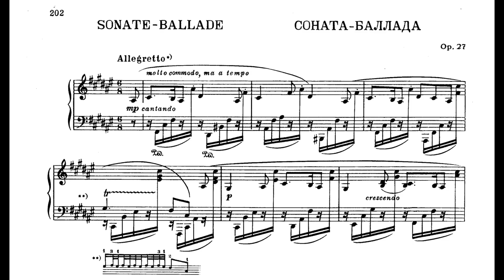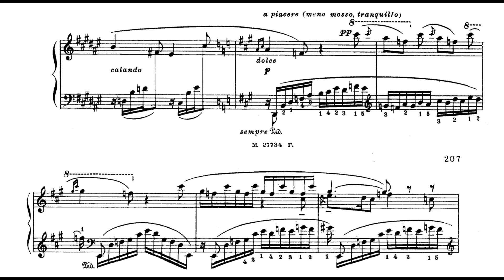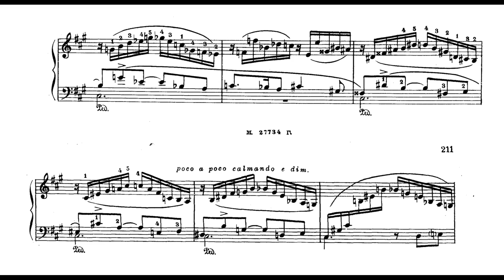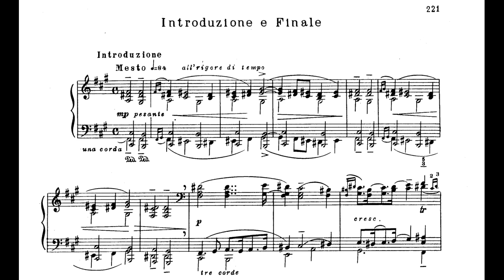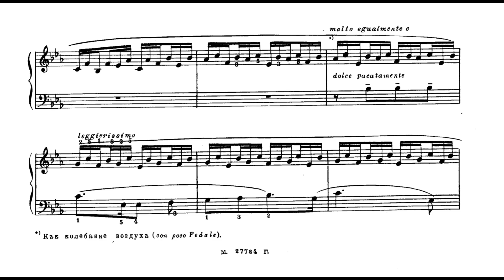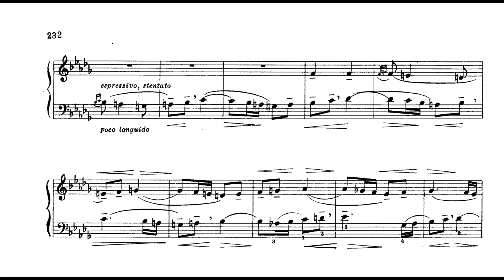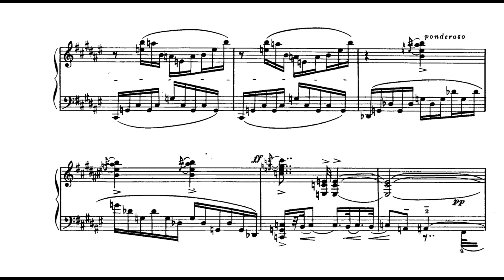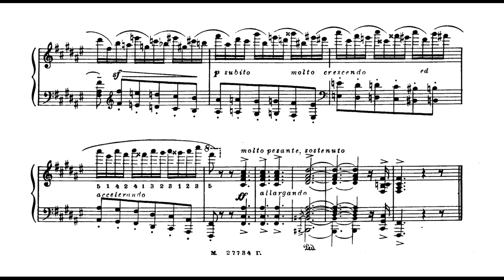Medtner - Sonata Ballade Op. 27 (Tozer, Eckardstein, Milne, Medtner)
Here is it, the Sonata Ballade, a majestuous, beautiful, bright and dark at the same time. It is one of my favorite of Medtner, and one of his easiest sonatas to listen to.
The composer revealed that this sonata was based on a poem by Afanasy Fet describing Christ’s temptation in the wilderness—further evidence of the spiritual element in his work and the loftiness of his inspiration. There are three movements, joined without a break. The first opens with a joyful song celebrating the radiant beauty of spring. This implies the immanence of a Creator and the need for religious faith, something seemingly denied by the second subject, restless and anxious in spirit, the conflict reflected in the cross-rhythm of the accompaniment. The struggle continues in the development, and although the buoyant mood of the opening returns, it is utterly dashed in the turbulent coda which is brought to a despairing conclusion by a series of angry chords.
Both the brief second movement, Introduzione, and the Finale are headed by quotations from the poem itself: ‘Satan stole away’, ‘And the Angels came’, charting the triumph of righteousness over evil. The malevolent ‘satanic’ theme of the Introduzione is gradually rebuffed as the movement proceeds by fragments of another melody, one that is at last heard in full as the serene second subject of the Finale. One of Medtner’s most beautiful inspirations, this was clearly special for the composer; he used it again in two other works with religious overtones, a setting of Pushkin’s poem The Muse and the Piano Quintet. After a stern fugal episode based on the satanic theme, the music culminates in a joyous restatement of the second theme and the sonata’s opening, against a background of pealing bells.

from notes by Barrie Martyn

Tozer :
I. Allegretto - 0:05
II. Introduzione: Mesto - 9:43
III. Finale: Allegro - 12:51

Eckardstein :
I. Allegretto - 20:58
II. Introduzione: Mesto - 30:19
III. Finale: Allegro - 33:52

Milne :
I. Allegretto - 41:57
II. Introduzione: Mesto - 52:42
III. Finale: Allegro - 56:34

Medtner :
I. Allegretto - 1:06:44
II. Introduzione: Mesto - 1:17:08
III. Finale: Allegro - 1:20:22